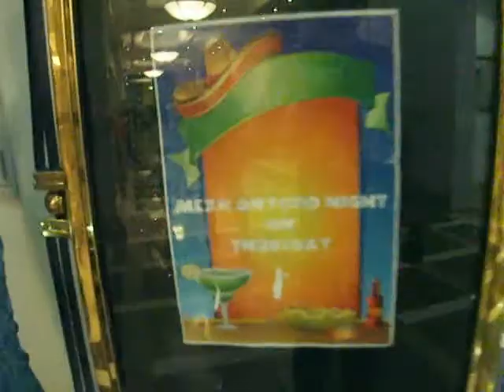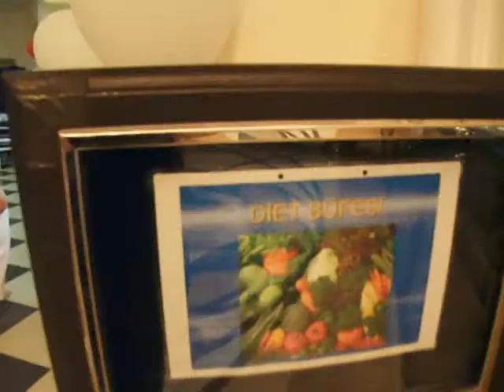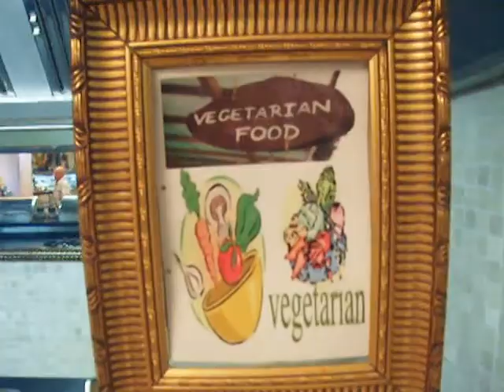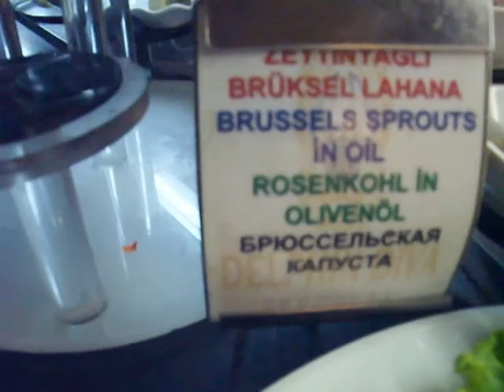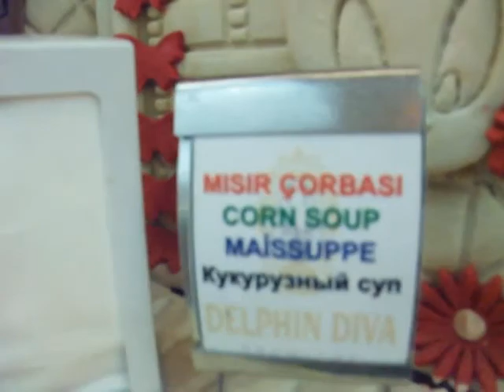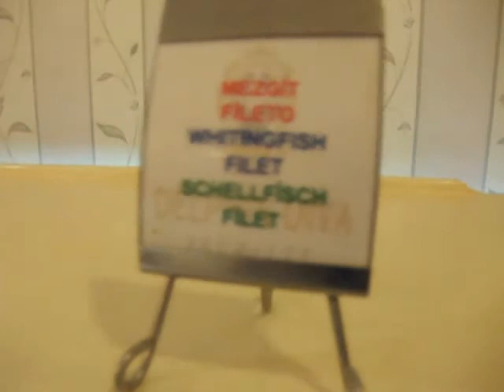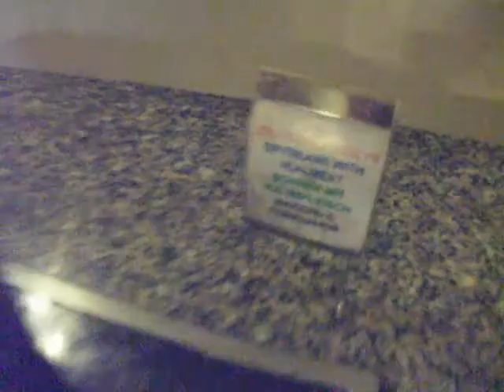Präsentation Business Delphin Diva Hotel 5 Sterne Amber Restaurant Dinner Führung Mexiko 26 09 2013